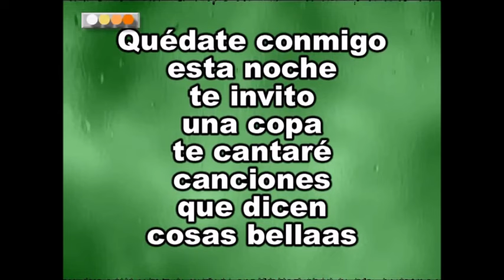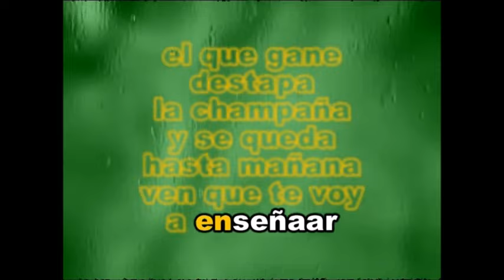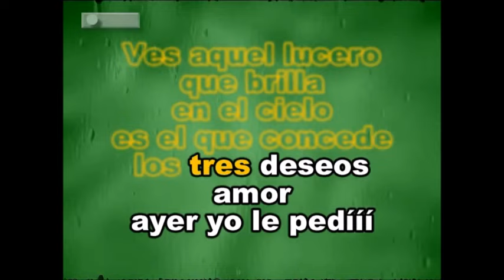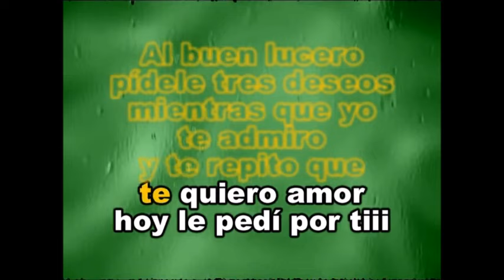ALBERTO VAZQUEZ QUEDATE CONMIGO por Salvador Arguell